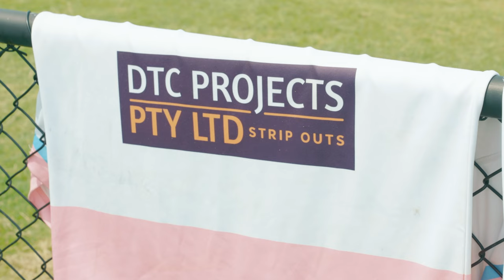THE HUB EP15 THE REPLAY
Dive into an exhilarating week of triumphs and joy in our first week at The Hub.

Everything ran as smoothly as a baby's bottom, with members thoroughly enjoying their new fitness home.

However, let's take a moment to rewind to the weekend prior.

Trav, Pat, and Tommy (Carr) were all set to showcase their skills at a Rugby League 9's Tournament, a plan unfortunately derailed by the opening schedule of The Hub.

Despite this, Brad Takairangi carried the Reborn spirit high and proud, representing us in a team glittering with talent.

This episode takes you to the heart of the action at the 9's tournament, giving you a front-row seat to the athleticism and camaraderie Of the “throw together” Reborn team. Witness the hustle, the teamwork, and the sheer fun of the game through the eyes of the Reborn crew.